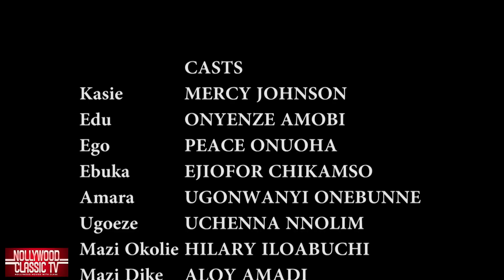MY BREAKFAST pt. 2 (2023 New Movie) Mercy Johnson Movies 2022| Chikamso Ejiofor| Peace Onuoha Movies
My Breakfast is Mercy Johnson's First movie in 2023 starring along side Chikamso Ejiofor and Peace Onuoha. As usual Expect to Laugh yourself out of your worries, Enjoy your View.
As Produced by Crystal Touch Movies LTD.

1.  Mercy Johnson Movies 2023
2.  Zubby Michael Movies 2023
3.  Yul Edochie Movies 2023
4.  Peace Onuoha Movies 2023
5.  Onyenze Amobi Movies 2023
6.  Stephen Odimgbe Movies 2023
7.  Ray Emodi Movies 2023
8.  Broda Shaggi Movies 2023
9.  Kanayo O. Kanayo Movies 2023
10.  Destiny Etiko Movies 2023
11.  Diamond Okechi Movies 2023
12.  Regina Daniels Movies 2023
13.  Sammy Lee Movies 2023
14.  Chinwetalu Agu Movies 2023
15.  Maurice Sam Movies 2023
16.  Alex Cross Movies 2023
17.  TooSweet Annan Movies 2023
18.  ChaCha Eke Movies 2023
19.  Ken Erics Movies 2023
20.  Maleek Miltons Movies 2023
21.  Ebele Okaro Movies 2023
22.  Clarion Chukwura Movies 2023
23.  Uju Okoli Movies 2023
24.  Junior Pope Movies 2023
25.  Chikamso Ejiofor Movies 2023